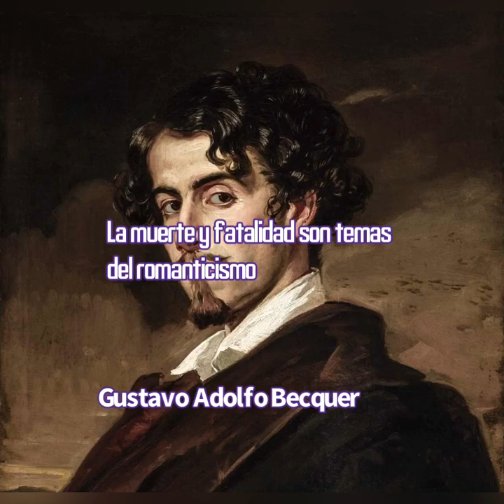QUIENES DIERON A CONOCER LA OBRA DE GUSTAVO ADOLFO BECQUER ? Sub. Español, inglés, francés .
Da clik en la esquina derecha superior y escoge el idioma que gustes .
Deja escrito tu poema y lo dejaremos grabado en un programa .